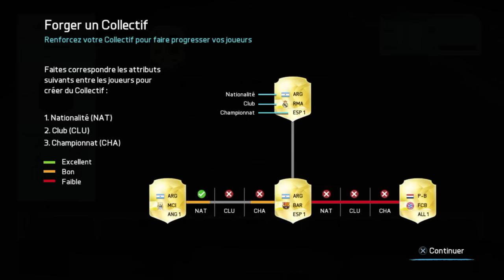FIFA 16 DEMO - Gameplay FR - Mon premier FutDraft !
Ahhh Yeahhhhhh! Nous revoilà sur les terrains de cette démo de FIFA 16 sur PS4 pour tester enfin ce fameux "FUT Draft" !